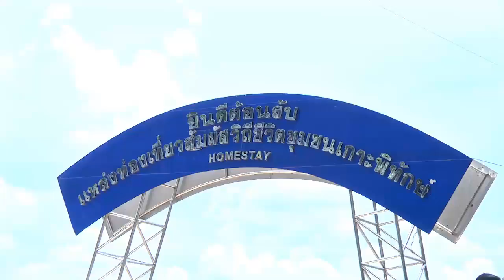Miss Grand Thailand 2015 ร่วมทำกิจกรรมที่ จังหวัดชุมพร